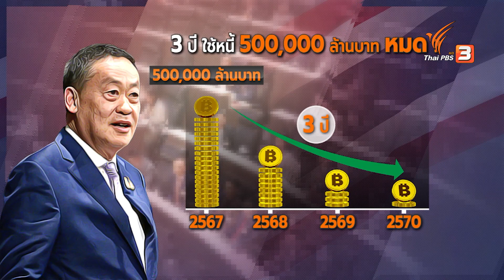“เศรษฐา” ฝ่าวาทกรรม “นักกู้”